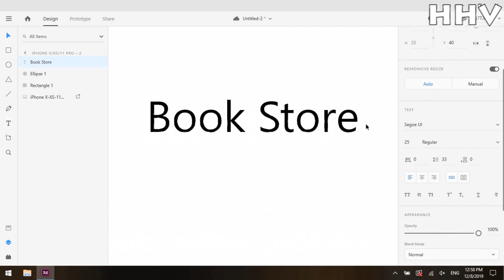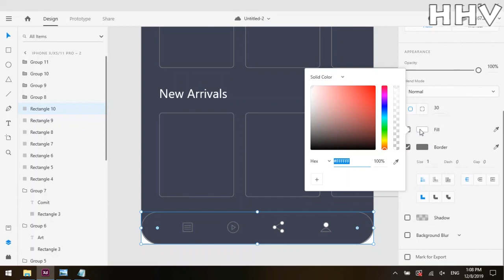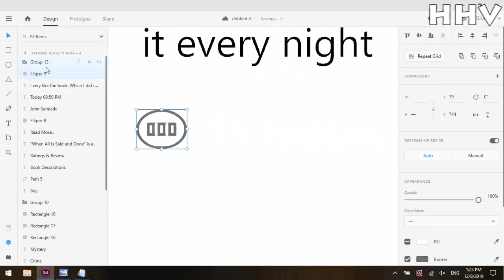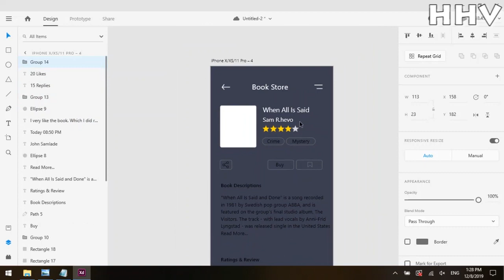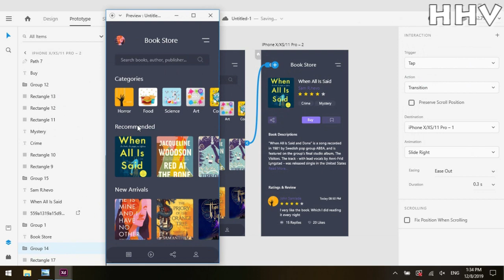Design Book Store App UI Adobe Xd - Speed Art Tutorial